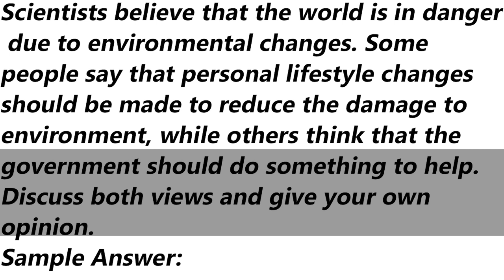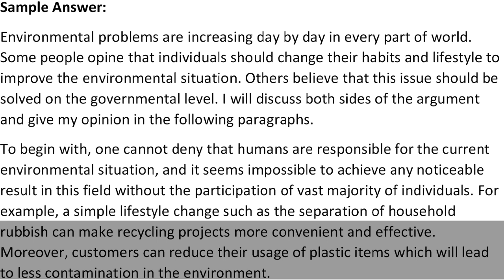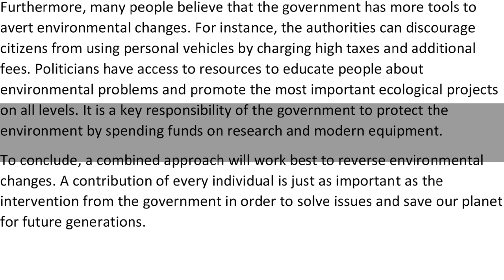IELTS Academic Task 1 Essay - Band 7 Sample | English Mentor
Scientists believe that the world is in danger due to environmental changes. Some people say that personal lifestyle changes should be made to reduce the damage to environment, while others think that the government should do something to help. Discuss both views and give your own opinion.

Our Key features are:
• Personalized Coaching
• Experienced